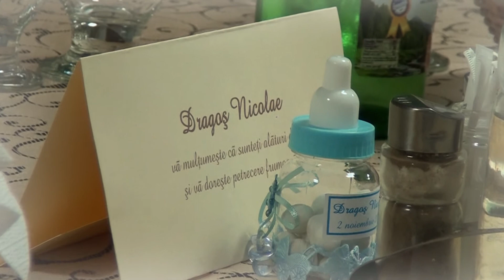Decoratiuni nunta cumetrie Ama Decor Moinesti HD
prezentare decoratiune cumetrie la Hotel-Restaurant Zemes, Ama Decor Moinesti si Acaju Ornamental. Decoratiuni orice eveniment.